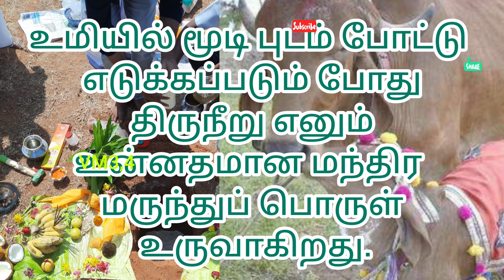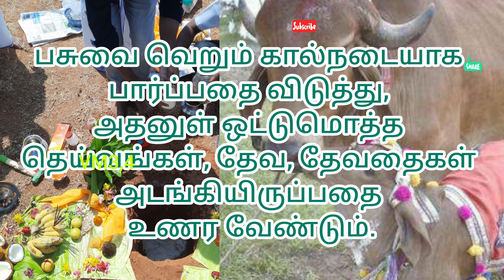புதுமனை புகுவிழாவில் பசுவும் கன்று குட்டியும் முதலில் அழைத்துச் செல்லப்படுகிறது.